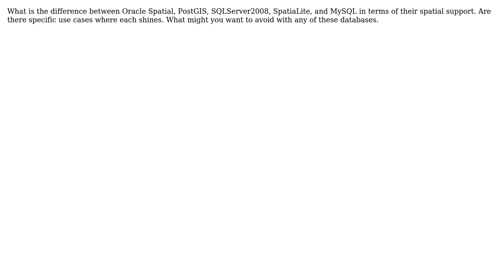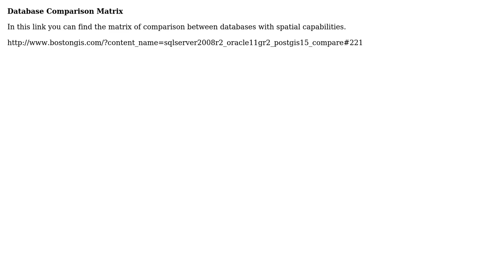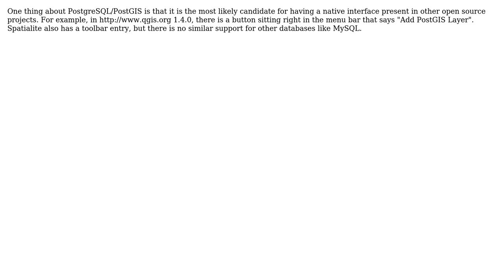GIS: What are the differences between spatial databases? (3 Solutions!!)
GIS: What are the differences between spatial databases?

With thanks & praise to God, and with thanks to the many people who have made this project possible! | Content (except music & images) licensed under CC BY-SA | Music | Images & others | With thanks to user TheSteve0 user Sharpie user R.K. user George Silva user CrazyEnigma user arcsum and the Stack Exchange Network Trademarks are property of their respective owners. You are responsible for your own actions.